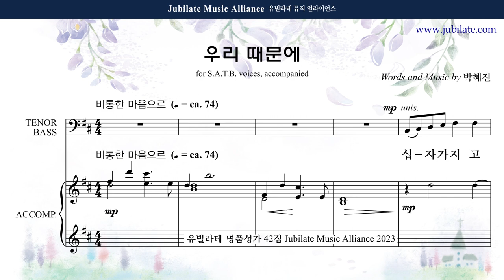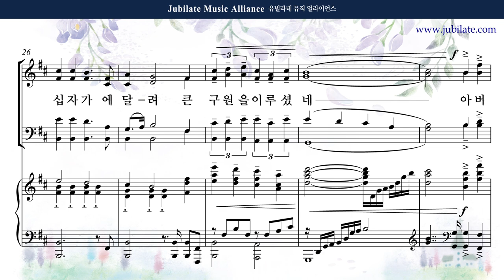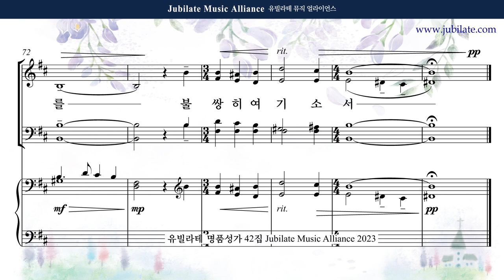[유빌라테 42집] 04. 박혜진 - 우리 때문에 (사순) Tenor